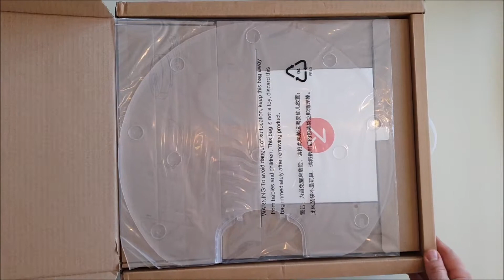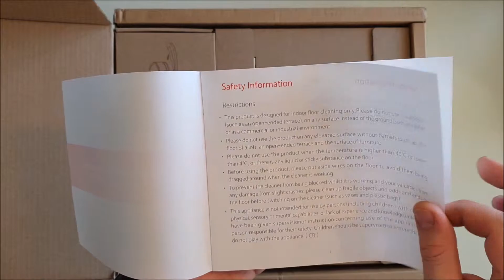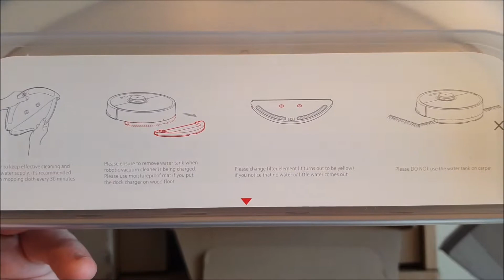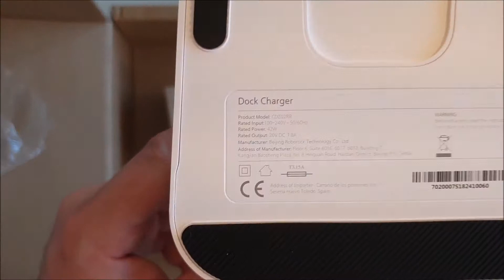Xiaomi Robotic Vacuum Cleaner Roborock V2 *Unboxing*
Xiaomi Robotic Vacuum Cleaner Roborock V2

Product Datasheet :

Suction (pa): 2000pa
Rated voltage: 14.4V
Rated power: 58W
Features: Suction, sweep, mopping
Batteries type: Li-ion
Battery capacity: 14.4V / 5200mAh
Working time: 2.5 h
Wireless connections: Wi-Fi
Charging dock: Dimensions 151mm x 130mm x 98mm
Rated power 42W
Rated Input 100 — 240V ~
Rated output 20V 1.8A
Rated frequency 50 / 60Hz
Weight: 3,5kg